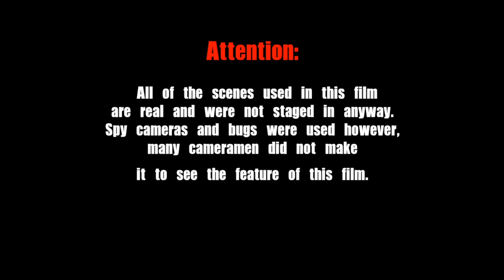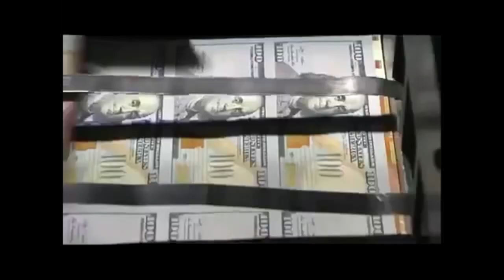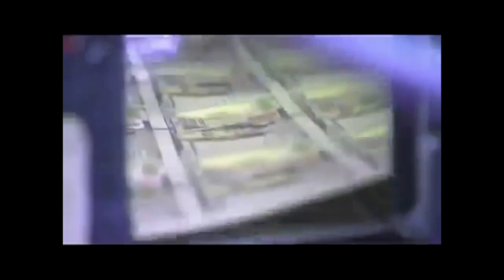Blues Clues Moped Gang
This video show cases the ins and outs of the BCRRMG.